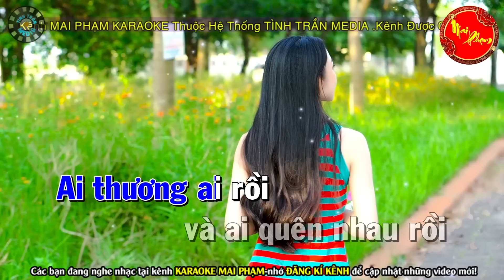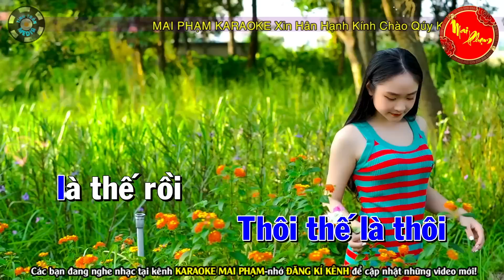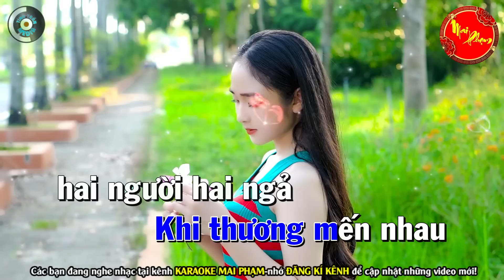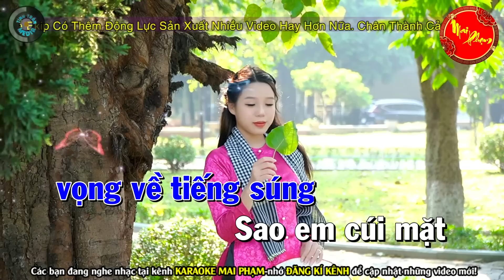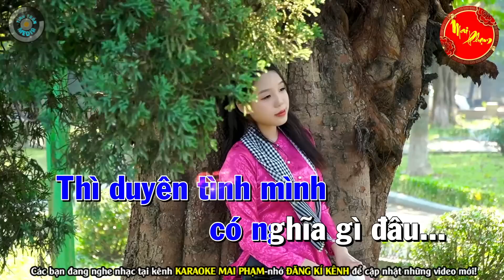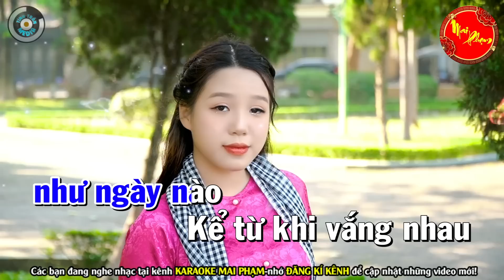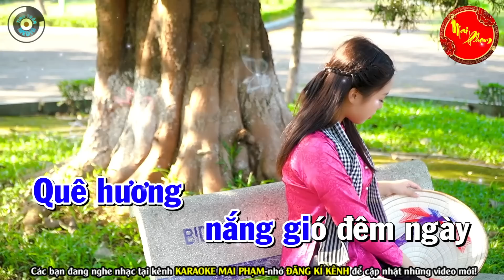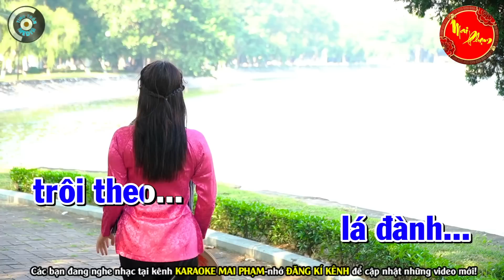Nhật Ký Đời Tôi Karaoke Nhạc Sống Tone Nam | Liên Khúc Bolero Toàn Bài Hay | Karaoke Mai Phạm